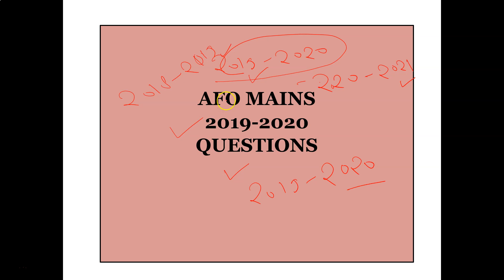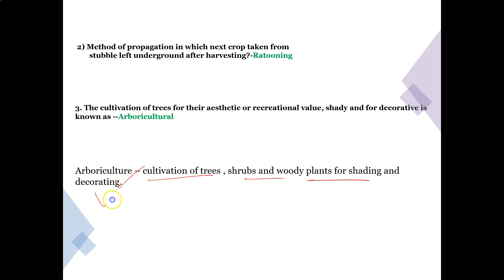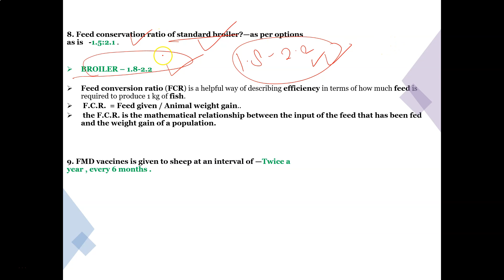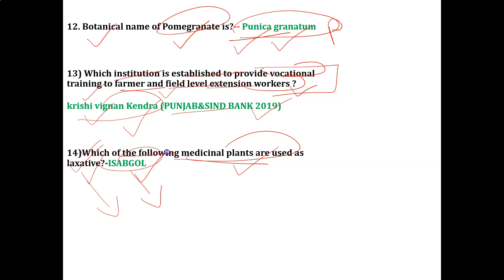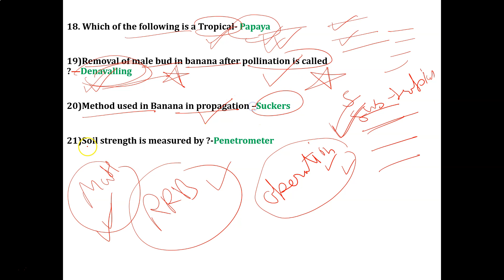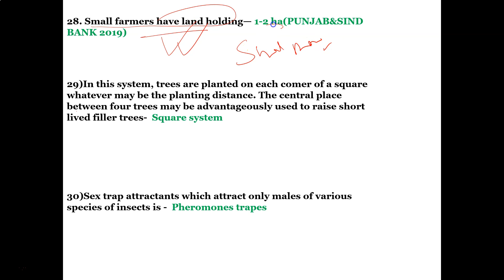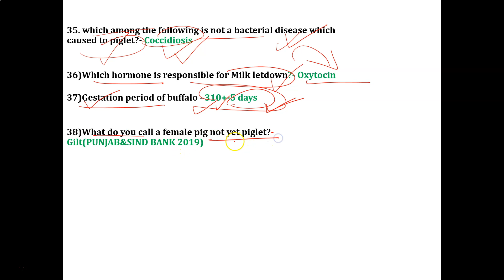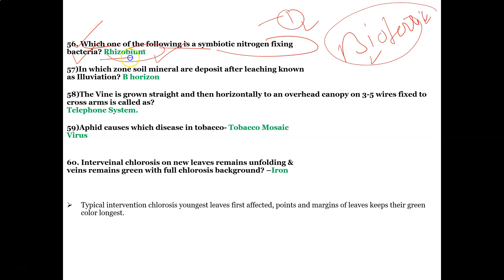AFO Mains Previous Year Paper 2019-20